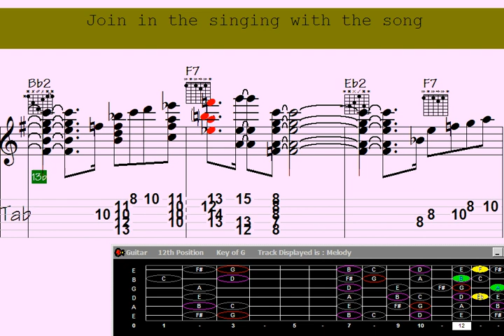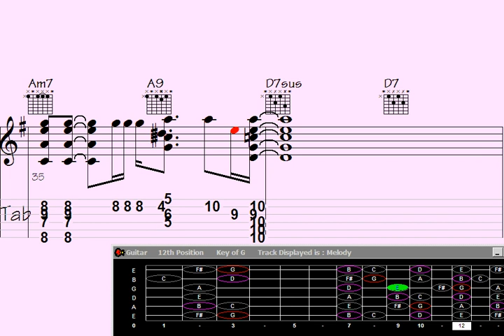🪘Canon of Melodic Mastery: Guitar Chord Melody Unveiled with 'Unsuspectedly Engrossed'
"Unleash the secrets of captivating guitar chord melodies with 'Unsuspectedly Engrossed' in this mind-blowing episode of Canon of Melodic Mastery. Dive deep into the intricacies of chord voicings, harmonization techniques, and breathtaking melodic progressions that will leave you in awe. Unlock the hidden potential of your guitar playing and elevate your musicality to new heights. Get ready to be swept away by the mesmerizing fusion of chords and melodies in this awe-inspiring journey."